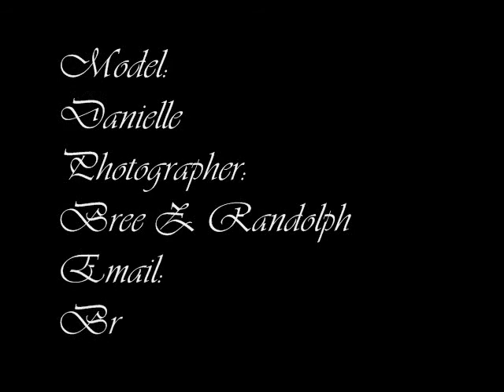Bree-Z's Photography (Model-Danielle)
Facebook: Bree Z Randolph
Much Love and thanks!